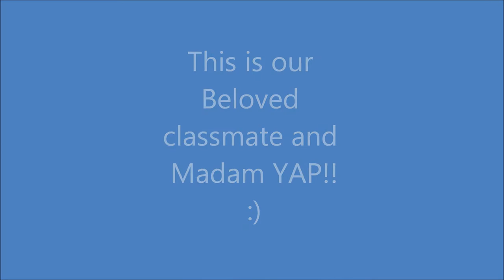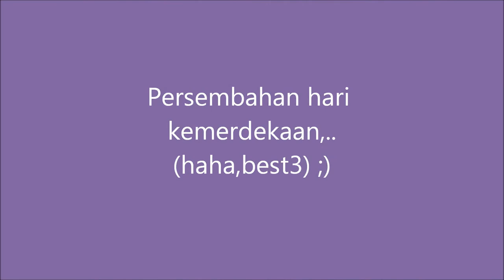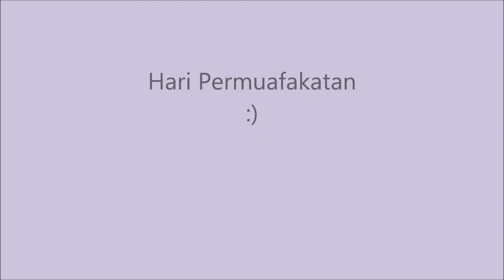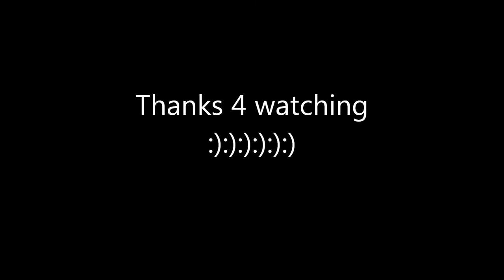SMK Batu Kawa l6A2/U6A2 2009/2010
renew video with different background music,. :)